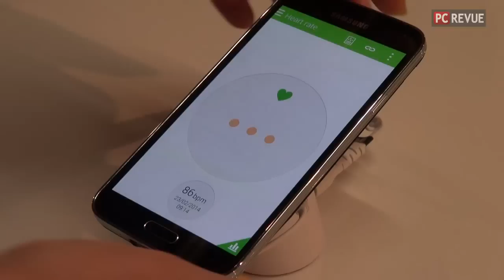MWC2014 - Úvodné predstavenie Samsung Galaxy S5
Na výstave MWC bol predstavený smartfón Samsung Galaxy S5. V tomto videu sprostredkujeme naše prvé dojmy